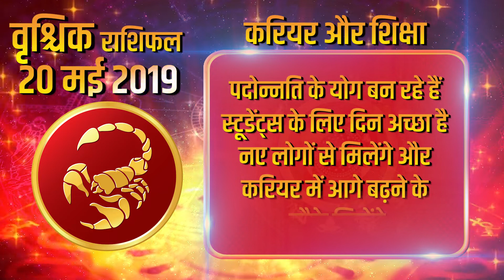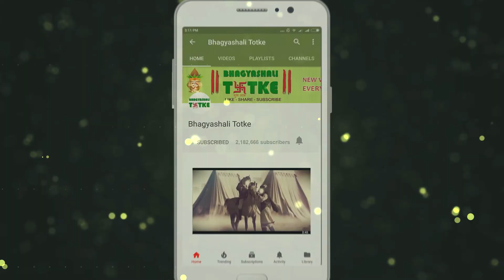Aaj Ka Rashifal | 20 May 2019 | वृश्चिक राशिफल | Daily Rashifal । Dainik Rashifal | today horoscope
धन लाभ :आपकी आर्थिक स्थिति और मजबूत होगी। नौकरी और बिजनेस में भी फायदा बढ़ेगा। इन्क्रीमेंट होगा।

परिवार और मित्र: दोस्त, प्रेमी, रिश्तेदार, जमीन-जायदाद की कोई उलझन, नौकरी की खोज और कानूनी मामलों में दिन निकल सकता है।

रिश्ते और प्यार: जीवनसाथी की सेहत की चिंता रहेगी। पार्टनर चिड़चिड़ा हो सकता है।

स्वास्थ्य: रक्त संबंधी विकार होने की संभावना बन रही है। नस या मसल्स में खिंचाव हो सकता है।

करियर और शिक्षा: पदोन्नति के योग बन रहे हैं। स्टूडेंट्स के लिए दिन अच्छा है। नए लोगों से मिलेंगे और करियर में आगे बढ़ने के मौके मिलेंगे।

बिज़नेस/स्टॉक/प्रॉपर्टी: नए लोगों से मिलेंगे और करियर में आगे बढ़ने के मौके मिलेंगे।

Money Benefit: Your financial situation will be stronger. Employment and business will also benefit. Will be incremented.

Family and friends: Friends, lovers, relatives, no confusion of real estate, job search and legal matters can take days.

Relationships and love: The life partner's health will be concerned. The partner may be irritable.

Health: There is a possibility of having blood related disorders. Can be stretched in veins or muscles.

Career and Education: Yoga is becoming a promotion. Good day for the students. Meet new people and get opportunities to move forward in careers.

Business / Stock / Property: Meet new people and opportunities to move forward in careers.